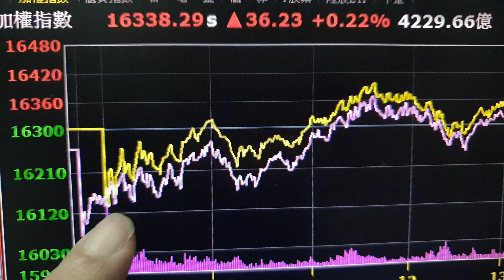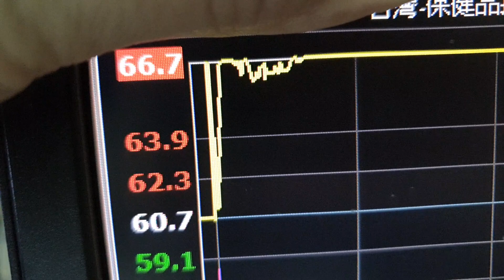台股又進入無敵狀態20210524白同學台股記錄